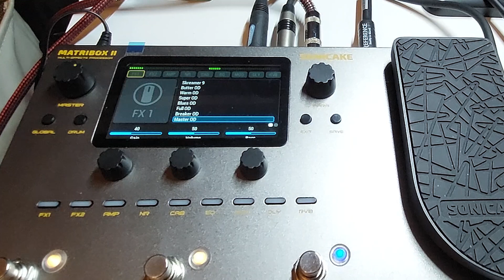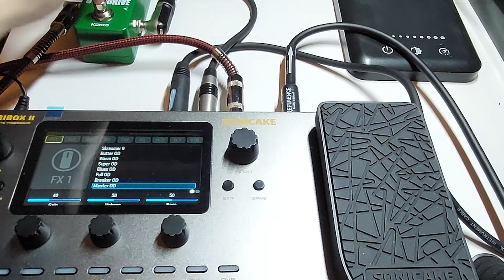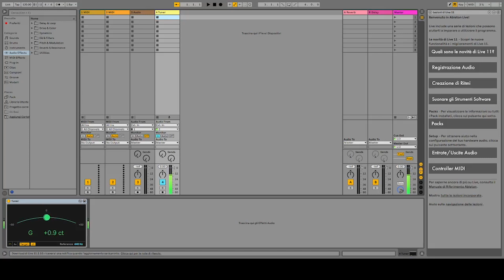Sonicake Matribox 2 All Overdrives | Guitar Test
All Sonicake Matribox 2 overdrives tested with guitar.

Skreamer Overdrive: based on Ibanez TS-808 Tube Screamer overdrive pedal
Skreamer 9 Overdrive: based on Ibanez TS9 Tube Screamer overdrive pedal
Butter OD Overdrive: based on the 2-knob yellow overdrive pedal
Warm OD Overdrive: based on Providence SOV-2 overdrive pedal
Super OD Overdrive: based on a classic three-knob yellow pedal with asymmetrical overdrive effect circuit
Blues OD Overdrive: based on the three-knob blue BluesStyle overdrive pedal
Full OD Overdrive: based on Fulltone OCD overdrive pedal
Breaker OD Overdrive: based on Marshall BluesBreaker overdrive pedal with exceptional transparent tone
Master OD Overdrive: based on Marshall Drivemaster overdrive pedal.The gain stage goes from clean to a well driven plexi kind of tone